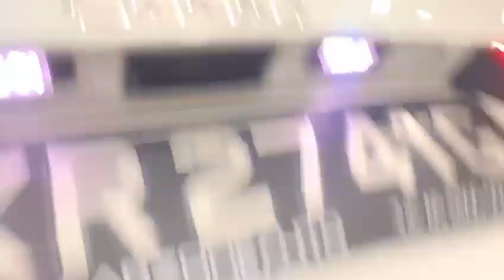Audi A3 Sedan 1.4 TFSI Ambiente 2015 White - SKR2741G